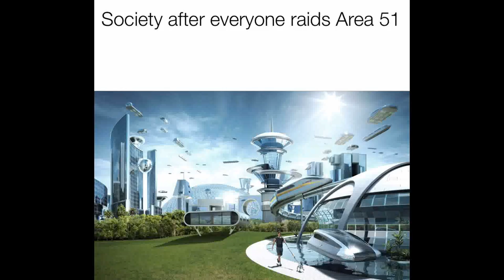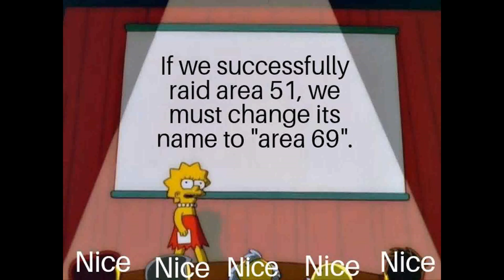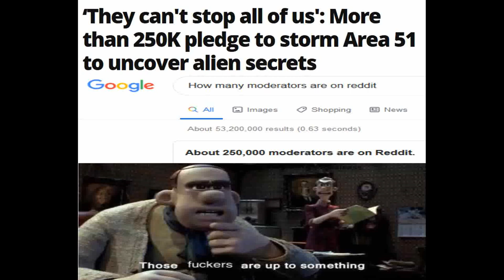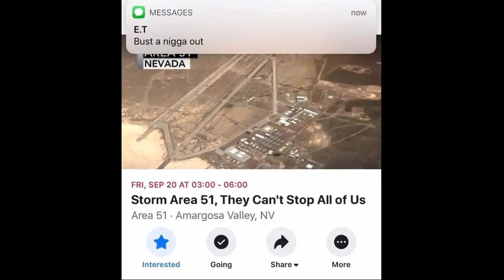Storm Area 51 - Meme Compilation